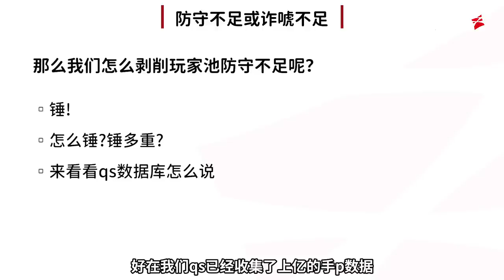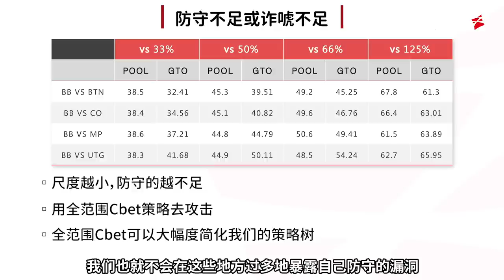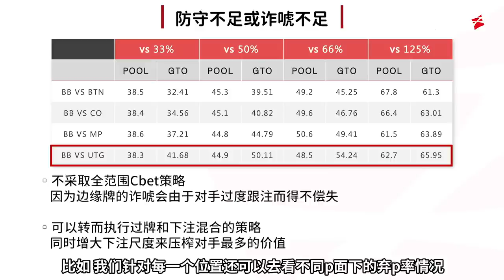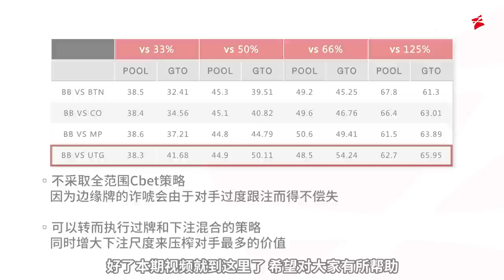如何暴打低级别 (下) | 翻牌圈剥削